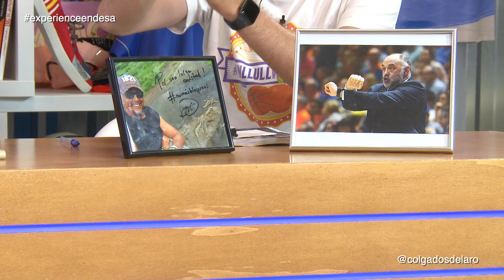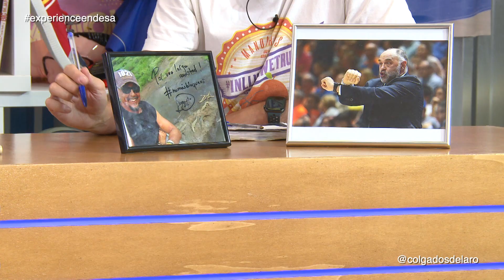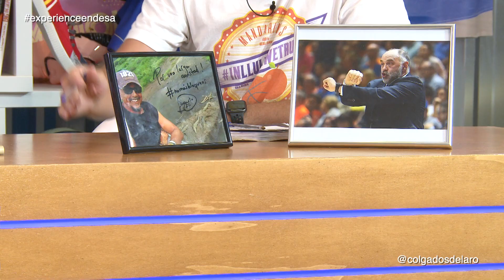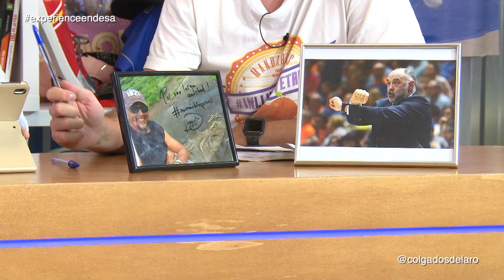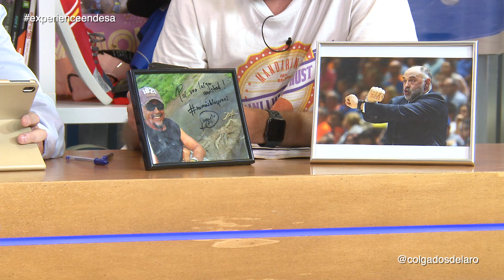COLGADOS DEL ARO T4 - Esta es su vida... El nacimiento - Semana 35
Después de 4 temporadas, conocemos mucho a los Siro, Lolaso, Juanma y Antoni de ahora. Pero ¿y en su nacimiento, infancia, niñez, adolescencia, juventud. ? ¿Cómo eran ? Hay algo que predijera su futuro